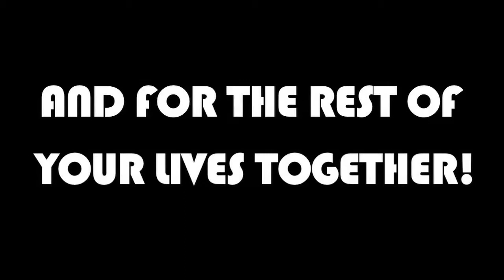Debra and Wade Bouley Wedding 11-12-2011